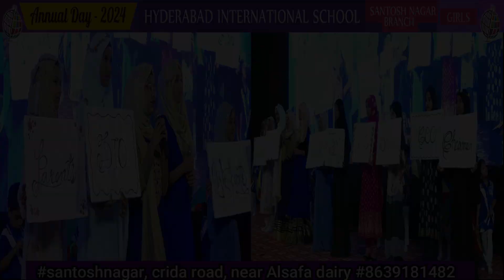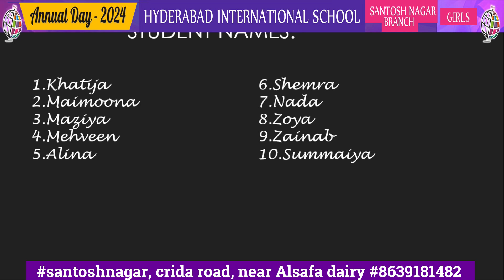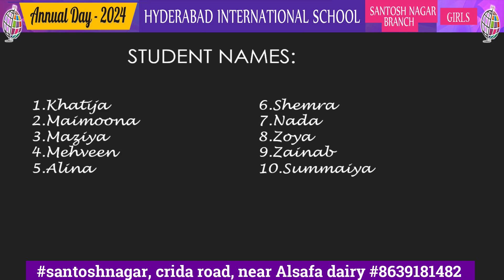Day 1 slot 2 Qirat With Eng & Urdu Translation 7A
Hyderabad International school his Channel